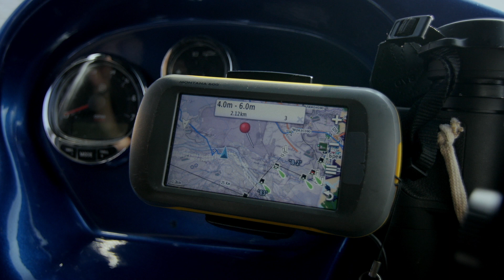Тренировка экипажа К. Кудинов - В. Чертков. PAL 2016 - 2 этап - Fishing Today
В ролике был использован катер North Silver PRO 570 Fish

Передача Fishing Today. НОВЫЕ ВЫПУСКИ КАЖДУЮ НЕДЕЛЮ!!!
Задавайте свои вопросы в комментариях на YouTube! Мы постараемся на все из них ответить.

Вы сможете задать свои вопросы сильнейшим спортсменами, проконсультироваться по поводу выбора снастей. Узнать все о спиннинговой ловле. Постоянно проводятся конкурсы с отличными призами. Если вы увлечены спиннингом, присоединяйтесь!

Рыбалка с гидом в Балаково - 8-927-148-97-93